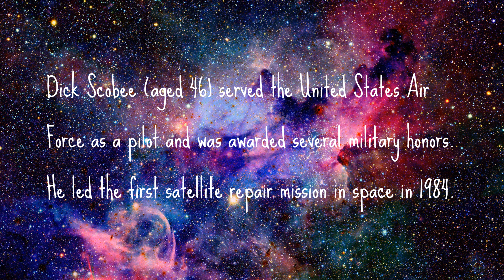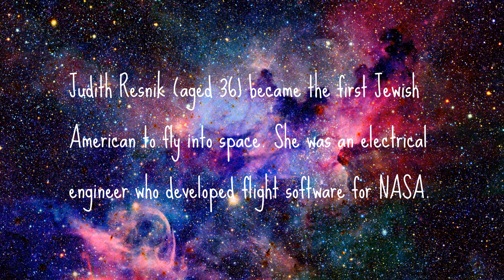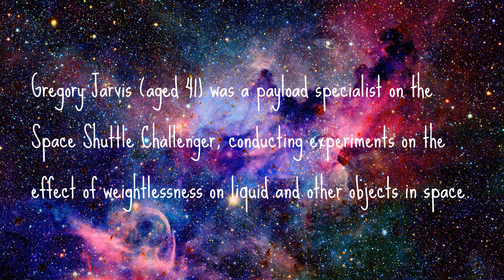Space Shuttle Challenger Explosion Victims